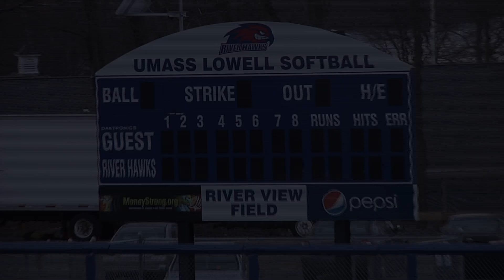UMass Lowell Softball Home Opener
UMass Lowell softball plays its home opener today.